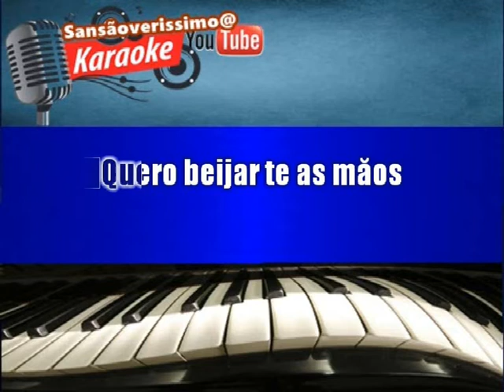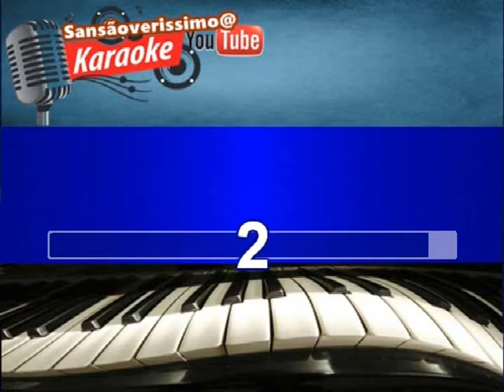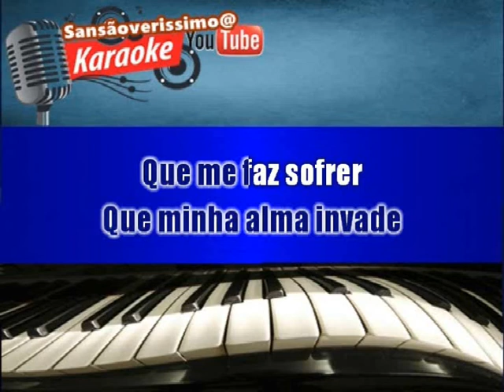Karaokê Anisio Silva Quero beijar te as maos